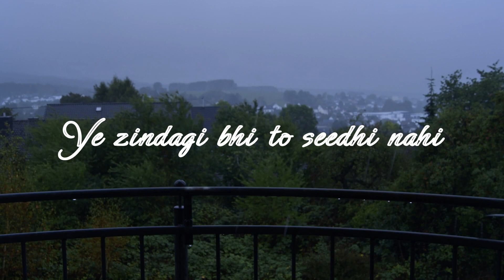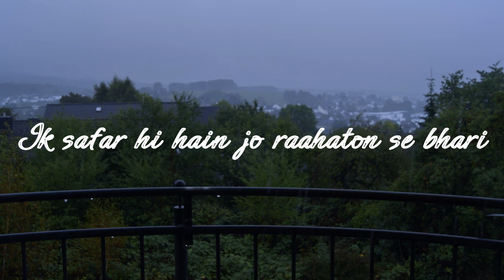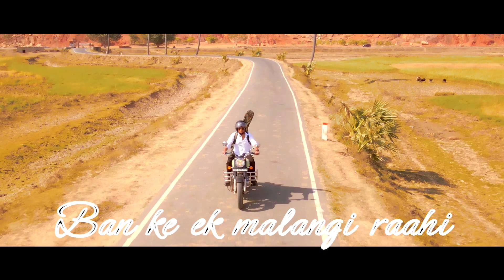Sherry- Raahi | Official Lyrical video | Slowed version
Enjoy the slowed & reverb version of Raahi.
Artist- Sherry